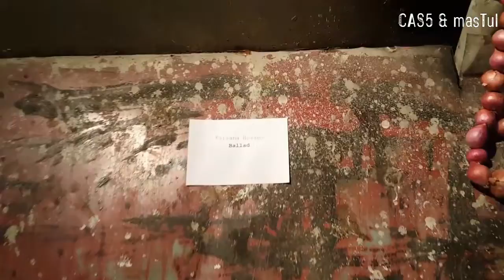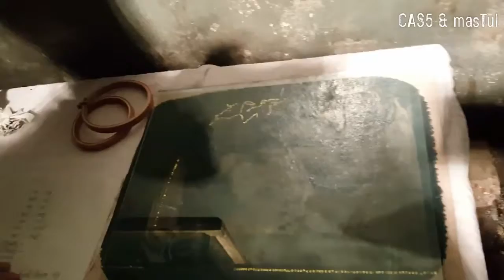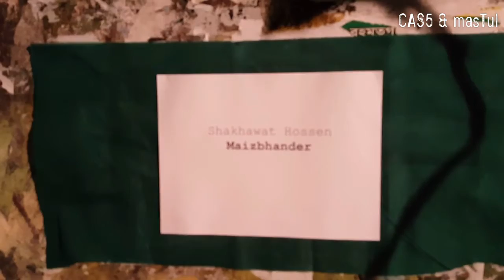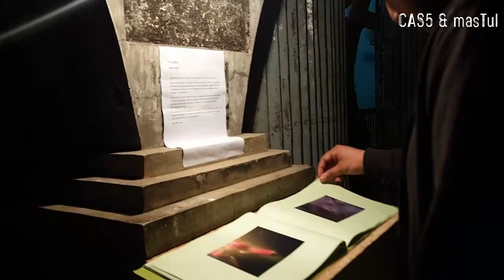Mastul & CAS5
Two Members Kauser Haider and Mohammed Shakawat Hossen of Mastul show their personal work in Charagi Art Show 5.

This year Charagi Art Show 5 invites Mastul as a Participant which is organized by Jog Art Curated by Zahed Ali Chowdhury and Co Curator Syed Md. Shohrab Jahan.